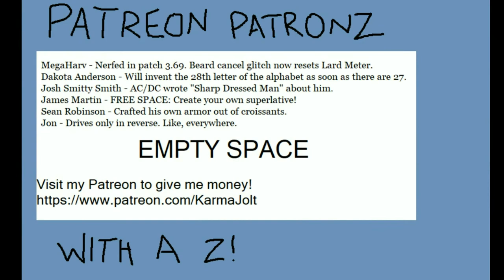Trivial Characters - Secret of Mana SNES Part 17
In this episode of Secret of Mana for the SNES, we meet the final Mana Spirit, Dryad.

Sage Joch gives us the runaround like five more times, but we're finally done with that guy. More like Sage Jerk, amirite??